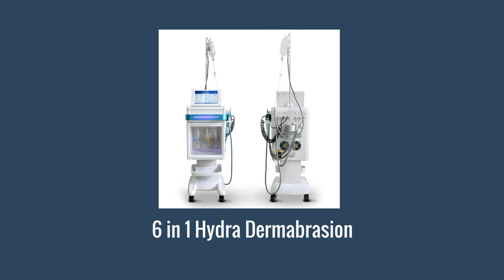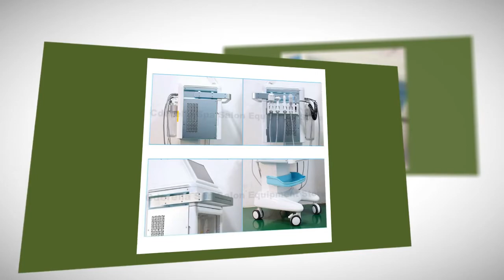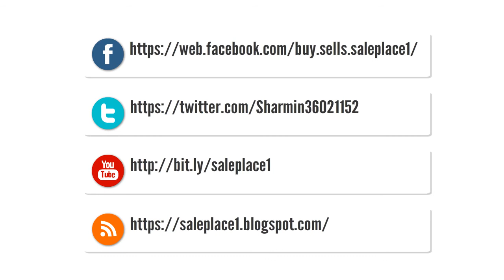Hydra Dermabrasion Machine New Video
6 in 1 Hydra Dermabrasion Radio Frequency Face lifting Spa Facial Machine Hydro dermabrasion Face Spa Machine Water Dermabrasion